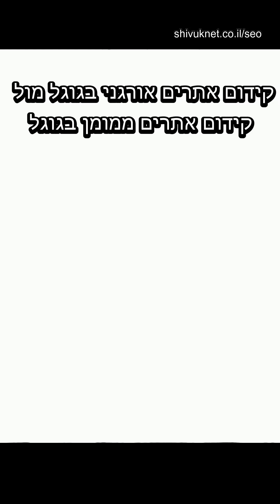קידום אתרים מהיר: מומחה קידום אתרים(SEO) ארתור קלנדרוב קידום אתרים אורגני וממומן וחבילות קידום אתרים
*קידום אתרים* אורגני בגוגל לעסקים ב-2024 - תוצאות מהירות במיוחד! קבל חשיפה מקסימלית בתוצאות החיפוש של גוגל עם שיווקנט. לפרטים נוספים

שלום, שמי ארתור קלנדרוב ויש לי 21 שנות ניסיון בתחום קידום אתרים אורגני בגוגל. אני עוזר לעסקים להגיע לעמוד הראשון בתוצאות החיפוש האורגניות במהירות שיא.
בסרטון זה, אסביר על השיטה הייחודית שלי לקידום אתרים באמצעות וידאו, שמביאה תוצאות בעמוד ראשון בגוגל הרבה יותר מהר מאשר שיטות מסורתיות אחרות. אני מאמין שכל עסק, בין אם הוא גדול או קטן, בין אם בעל מקצוע או חברה, יכול להפוך למוביל בתחומו בעזרת האסטרטגיה שלי.

חבילות קידום האתרים שאני מציע בשיווקנט כוללות:
- ליווי אישי צמוד שלי(מומחה קידום אורגני עם 20 שנות נסיון)
- מחקר מילות מפתח מקיף כדי לזהות את ביטויי החיפוש הרלוונטיים ביותר עבורכם
- הפקת סרטוני וידאו מדויקים שמותאמים בדיוק לצרכי העסק שלכם
- אופטימיזציה מלאה של האתר כדי לשפר את חווית המשתמש וזמני השהייה
- בניית קישורים איכותיים לחיזוק הסמכות והאמינות של האתר
- דוחות ומעקב שוטפים כדי להבטיח תוצאות לאורך זמן

אני משלב את הגישה הייחודית שלי עם טכנולוגיות מתקדמות כמו בינה מלאכותית, ומביא לכם את הפתרון המהיר, האיכותי והאפקטיבי ביותר לקידום אורגני שקיים כיום.

עם שיווקנט, תוכלו להגיע למקום הראשון בגוגל ולהישאר שם, להגדיל את החשיפה והמכירות שלכם, ולהפוך לשם מוכר ואמין בתחום שלכם.

אז למה אתם מחכים? צרו קשר עוד היום ובואו נתחיל את המסע לעבר ההצלחה!

*תוכן העניינים:*
00:00 - ניתן לקבל תוצאות מהירות יותר בקידום אורגני
00:39 - מה מייחד את חבילות הבוסטר SEO של שיווקנט
01:23 - חבילת בוסטר SEO  לשלושה חודשים וליווי אישי של ארתור קלנדרוב
01:46 - סודות מקצועיים ושיטת הקידום האורגני של ארתור קלנדרוב
02:35 - המלצה ליצור קשר כדי לקבל תוצאות טובות ומהירות בקידום אורגני
03:07 - הגדרת יעדים ברורים: סמכות בתחום, נוכחות נרחבת, תוצאות מהירות
04:00 - חשיבות השקעה בתוכן איכותי ויצירת נכסים דיגיטליים
04:51 - ההבדל בין קידום אורגני לקידום ממומן מבחינת עלויות ותוצאות
06:32 - האפקט המצטבר של קידום אורגני לעומת קידום ממומן נקודתי
08:08 - חשיבות גיוון ופירוט התוכן כדי להשיג דירוג גבוה במנועי חיפוש
10:17 - קידום ממומן לעומת בניית סמכות ונכסים לטווח ארוך בקידום אורגני
12:12 - פוטנציאל הגדילה של עסק בזכות קידום אורגני
13:19 - סיבות עיקריות לקדם עסק בגוגל באמצעות סרטוני וידאו
15:47 - יתרונות של שימוש בסרטונים להגברת נוכחות במדיה החברתית
18:25 - חשיבות שיתוף ידע ומומחיות לבניית אמון עם הקהל
19:58 - יתרונות של סרטונים מקצועיים לשיפור חווית משתמש וחיזוק מיתוג
21:01 - פירוט חבילות קידום האתרים של שיווקנט המבוססות על וידאו
22:56 - תהליך העבודה על הפקת סרטונים
25:19 - אפשרויות שונות לסרטונים לפי העדפת הלקוח
26:43 - המלצות להתגבר על חששות ממצלמה ולהעביר מסר אותנטי
28:57 - ליווי אישי של ארתור קלנדרוב כחלק מחבילות הקידום
30:05 - המלצה לשלב את הקשר האישי עם הלקוחות גם בתהליך המכירה
31:03 - סיכום היתרונות והערך של חבילות הקידום של שיווקנט
32:49 - הסבר על אלגוריתם יוטיוב ואיך הוא מקדם סרטונים
36:11 - המפתחות להצלחה ביוטיוב: וותק, אינטראקציה, כמות ואיכות
37:38 - תהליך בדיקת הסרטונים על ידי האלגוריתם של יוטיוב
39:38 - סיכום הסודות של יוטיוב

*קידום אתרים, גוגל, קידום אורגני, מנועי חיפוש, תוצאות חיפוש, מילות מפתח, אופטימיזציה, תוכן, קישורים, דירוג, נראות, חשיפה, שיווקנט, ארתור קלנדרוב, חבילות קידום*